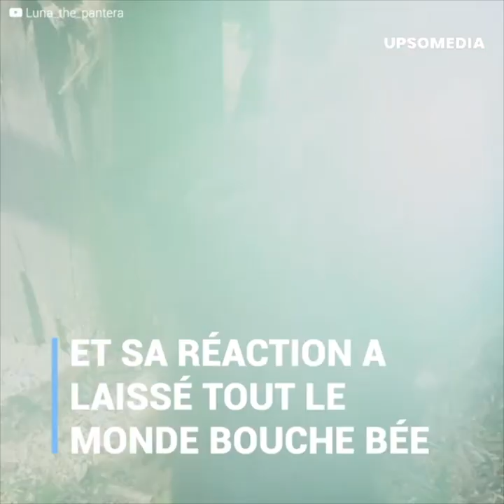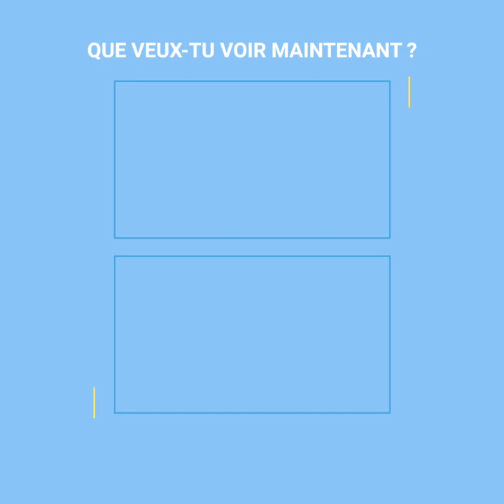Elle a adopté une panthère qui avait été abandonnée par sa famille | Positif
Luna était une adorable panthère qui avait été rejetée par sa mère.
Le zoo où elle vivait voulait la vendre.
Mais quelqu'un est arrivé, prêt à s'occuper d'elle.
Il n'y avait alors qu'un seul inconvénient :
Elle ne savait pas si la panthère s'entendrait bien avec son chien, un rottweiler.
Quand les animaux se sont rencontrés, leur réaction a surpris tout le monde.